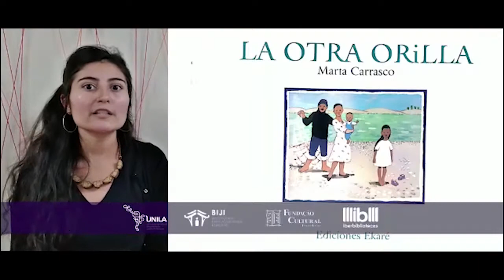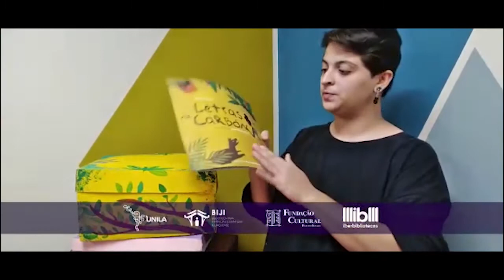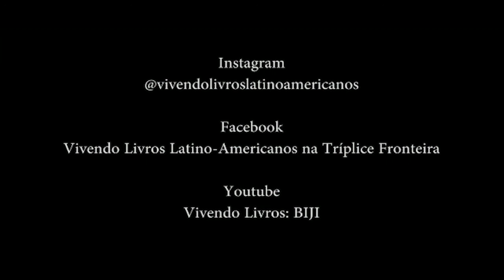Taller 7. Cajas literarias – alternativa a las tecnologías digitales en tiempos de pandemia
Realiza: UNILA